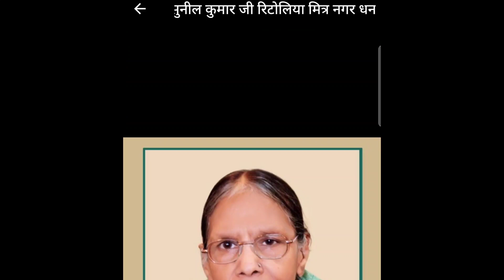किसान महेश जीsadhujourney